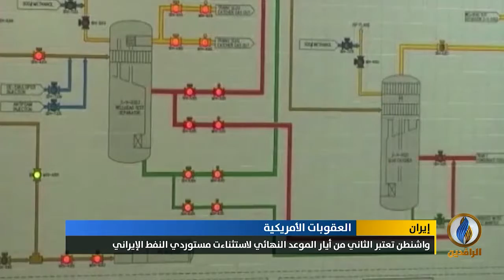تقرير إخباري.. واشنطن تعتبر الثاني من أيار الموعد النهائي لاستثناءت مستوردي النفط الإيراني